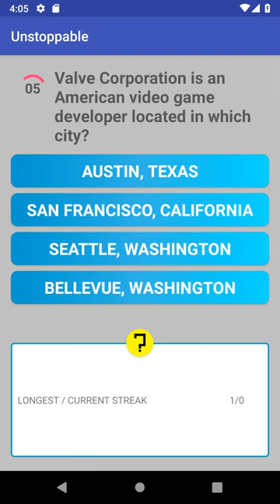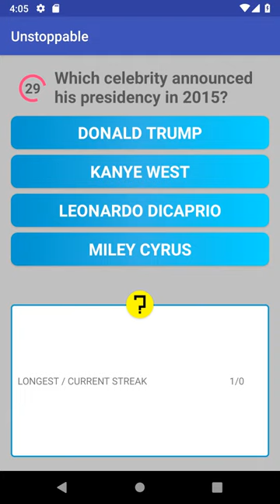Unstoppable Trivia Android Game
Unstoppable is an open-source trivia game using question bank in OPEN TRIVIA DATABASE You can find and give a star to the project in